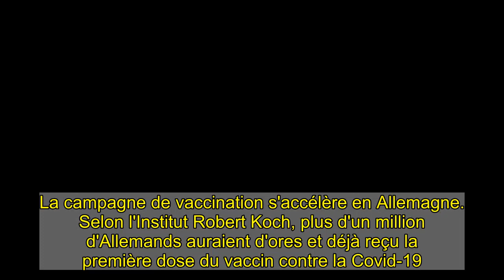Coronavirus en Allemagne : déjà plus d'un million de personnes vaccinées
La campagne de vaccination s'accélère en Allemagne. Selon l'Institut Robert Koch, plus d'un million d'Allemands auraient d'ores et déjà reçu la première dose du vaccin contre la Covid-19.   Trois semaines après le début des vaccinations en Europe, 1,26% de la population allemande a déjà été vacciné. La grande majorité des personnes ayant reçu la première travaillent dans le médical ou sont des personnes âgées, précisent nos confrères de Ouest France.   Frappée de plein fouet, l'Allemagne a pris la décision de reconfiner de façon stricte depuis le 15 décembre. Cette mesure, qui tend à ralentir la progression de l'épidémie à l'heure où la découverte de nouveaux variants inquiète, pourrait bien s'étendre encore plusieurs semaines. En effet, en raison d'un taux d'infection encore particulièrement élevé, Angela Merkel pourrait annoncer la prolongation de ce confinement, initialement prévu jusqu'au 31 janvier.    La réunion entre la chancelière allemande et les ministres-présidents des Länder a été avancée d'une semaine au mardi 19 janvier, a indiqué la porte-parole du gouvernement. Ainsi, les mesures de confinement devraient être durcies et prolongées. Au total, l'Allemagne déplore à ce jour 46.464 décès liés à l'épidémie de coronavirus pour 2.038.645 contaminations.    Lire la suite